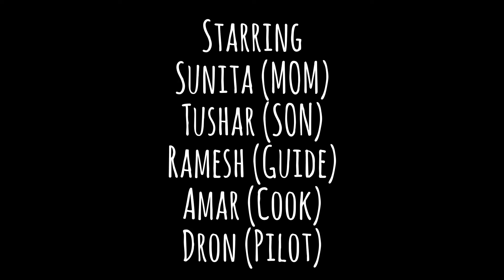Bagini Glacier trek